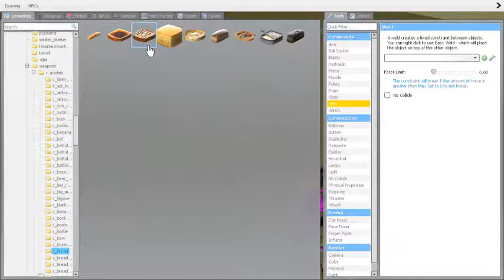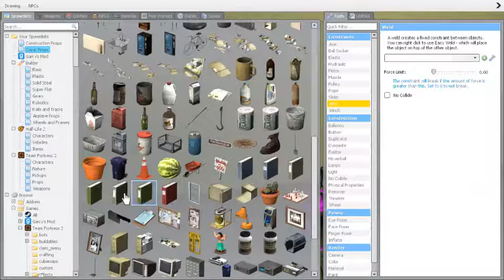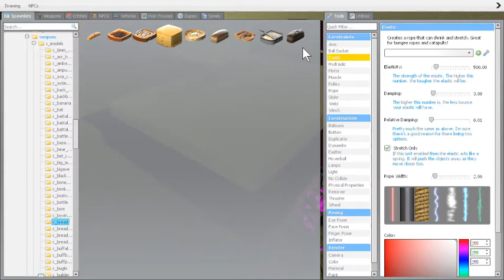gm_Liminal_Hotel is... nice :)